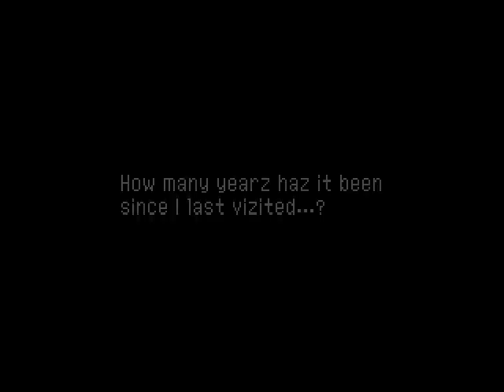Chrono Cross Extra 010 Alternate Ending ~ ''Wicked Deeds''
And here, finally, is the last of the alternate endings (except for the programmers ending, which I was too lazy to do).  You get this one if you beat Schala before finishing off Terra Tower.  So sad.